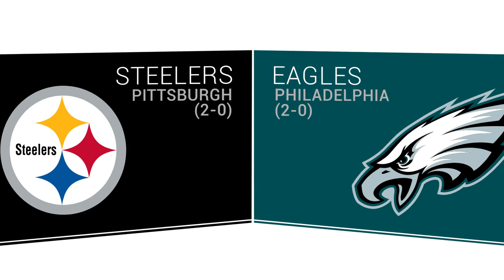Pittsburgh Steelers at Philadelphia Eagles Preview - 9.25.16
Both teams come in 2-0 in this in-state rivalry.  Carson Wentz looks to stay perfect in the NFL while Deangelo Williams looks to fill the gap with Le'Veon Bell out.